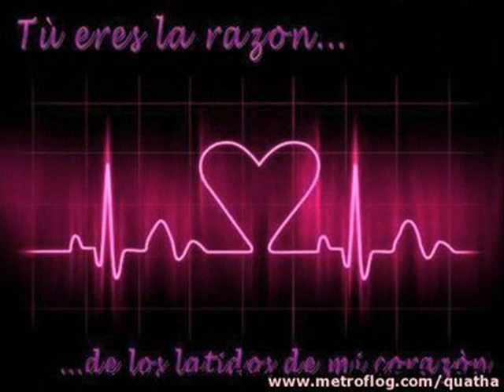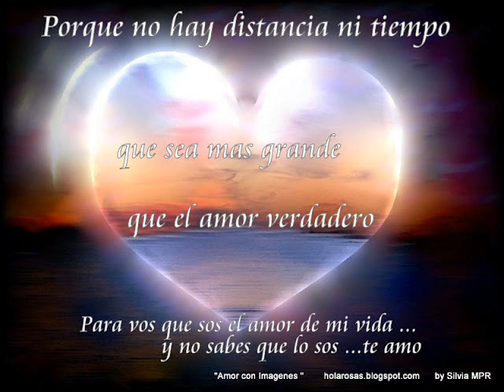conjunto primavera nesecito decirte.wmv